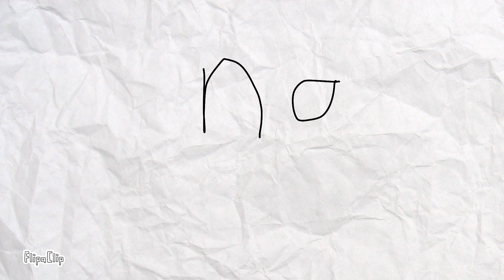Reichtangle is back